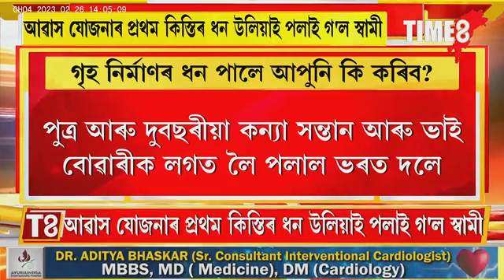প্ৰধানমন্ত্ৰী আৱাস যোজনাৰ গৃহ নিৰ্মাণৰ ধন পালে আপুনি কি কৰিব?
প্ৰধানমন্ত্ৰী আৱাস যোজনাৰ গৃহ নিৰ্মাণৰ ধন পালে আপুনি কি কৰিব? এজন স্বামীয়ে গৃহৰ বাবে অহা ধন লৈ পলুৱাই নিলে ভাইবোৱাৰীক।